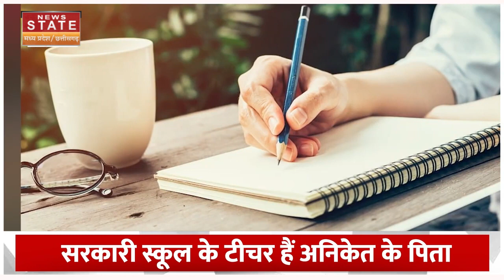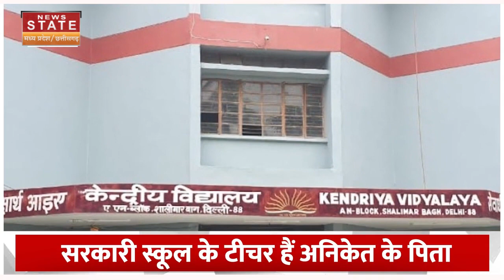UPSC 2023 Result: बिहार के इस गांव का पहला युवा बना IPS, आखिरी मौके पर Aniket Kumar ने किया कमाल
वो कहते है ना कि इंसान अगर कड़ी मेहनत करें तो वो सबकुछ हासिल कर सकता है. मेहनत से तो इंसान हारी हुई बाजी भी कभी कभार जीत जाता है. इसका उदाहरण हमें हाल ही में देखने को मिला है... जी हां और वो कोई और नहीं बल्कि यूपीएससी के उम्मीदवार अनिकेत... जिन्होंने असफलता के बाद भी हार नहीं मानी और डट कर मेहनत करते रही जिसका नतीजा ये रहा कि आज वह IPS बन गए है.